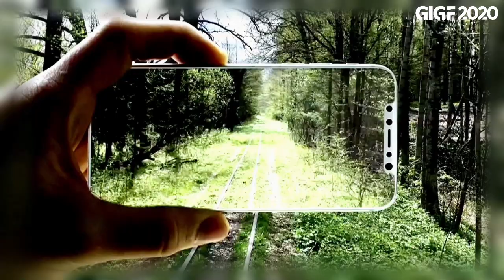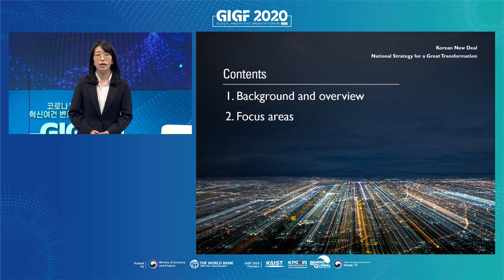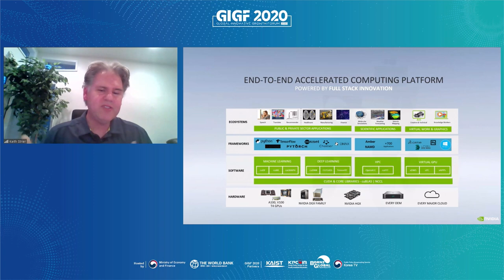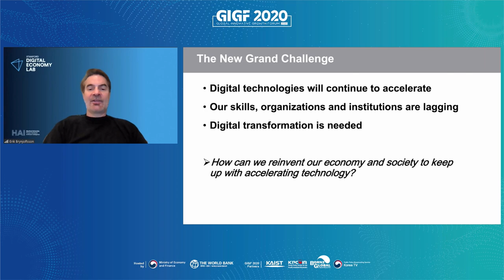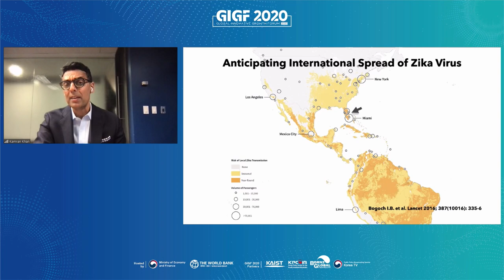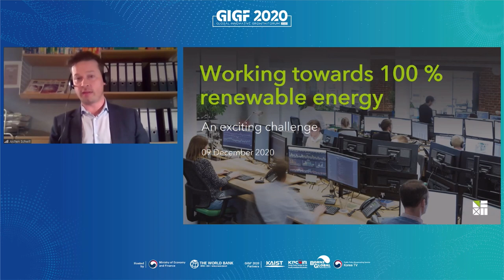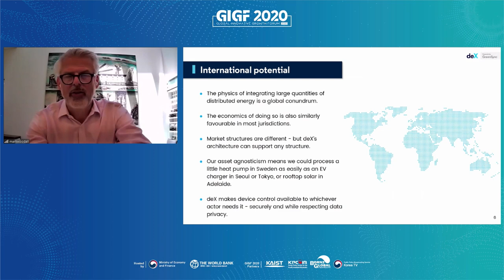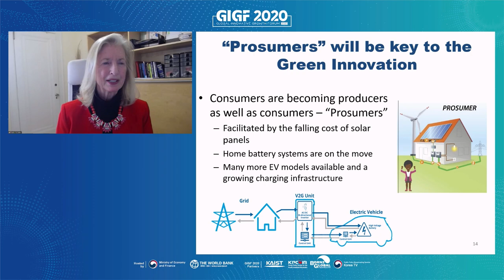(한국어) GIGF2020: Global Innovative Growth Forum 2020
2020년 12월 9일에 개최된 Global Innovative Growth Forum 2020 (GIGF2020)의 녹화영상입니다.